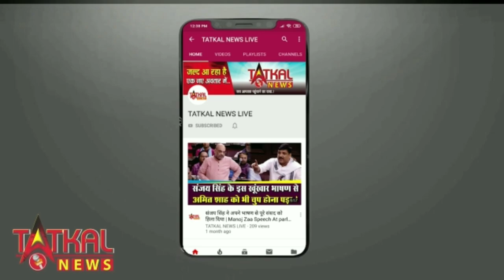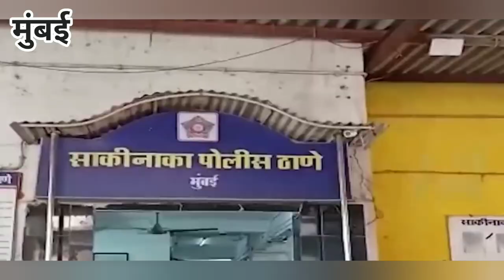मुंबई में रेप की शिकार महिला ने दम तोड़ा, लोहे की रॉड से किया गया था टॉर्चर